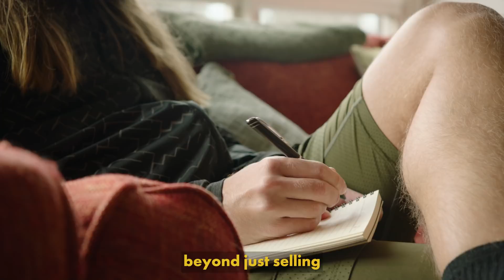Fighting Deforestation with Bamboo Toilet Paper | Cloud Paper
Household paper products such as toilet paper and paper towels make up 15% of total wood consumption, driving deforestation globally.

Cloud Paper is on a mission to protect our forests - and they’re using bamboo as the solution.

The data on trees required per pound of paper products come from a non-profit group called the Environmental Paper Network. Their data shows 1 tree = 67 pounds of fiber output for paper use.